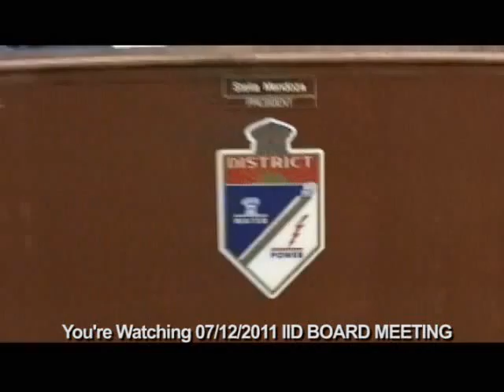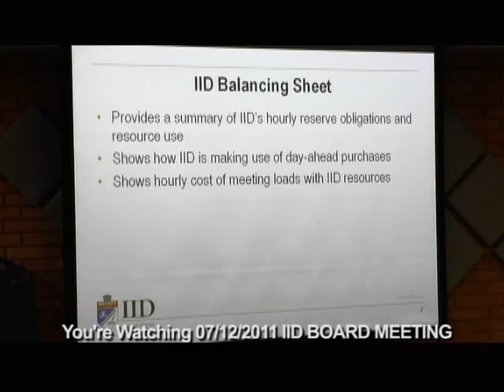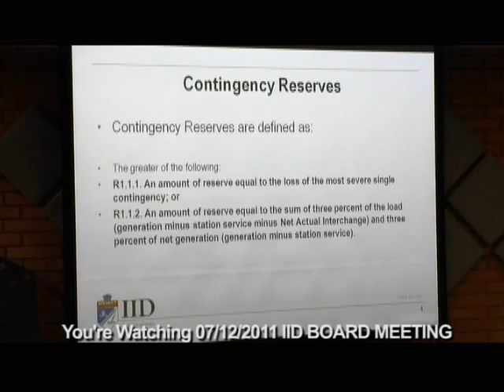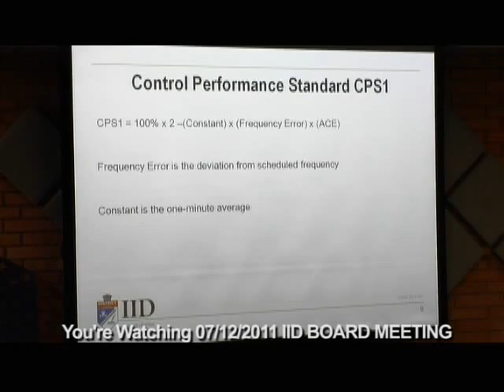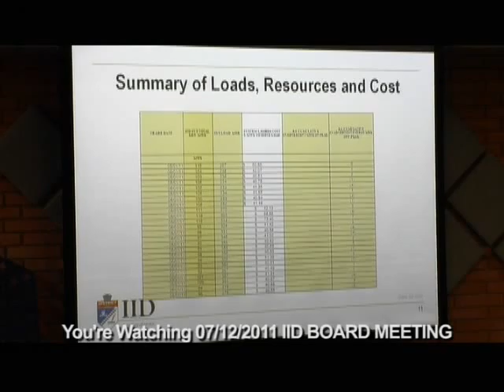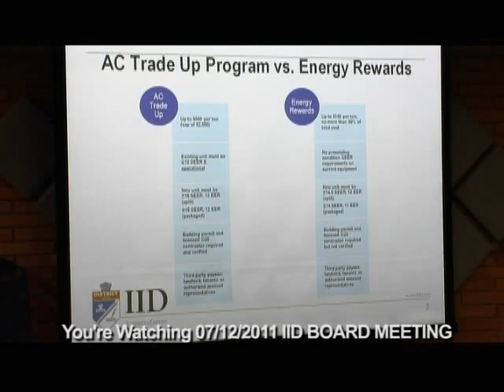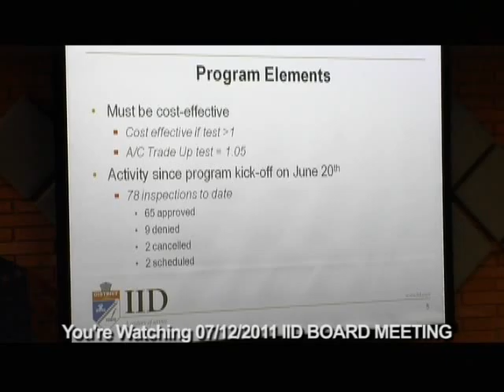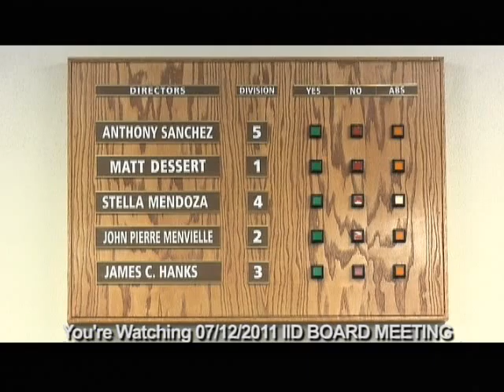IID Board Meeting 07-12-2011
El Centro, CA-- IVNewsday provides the entire meeting from the July 12th.   IID Board of Directors.